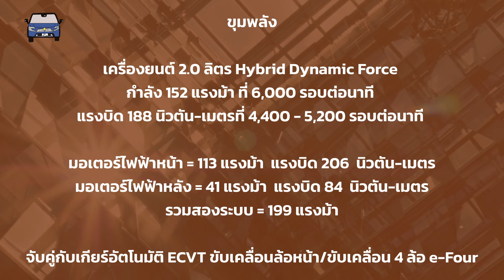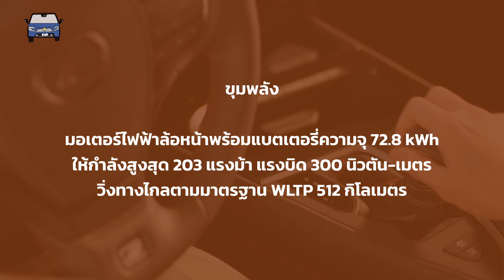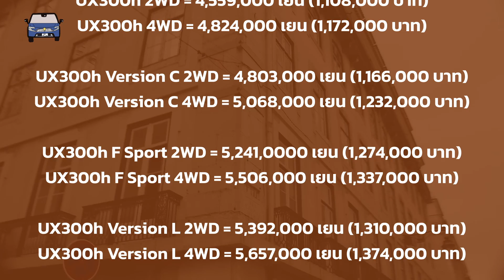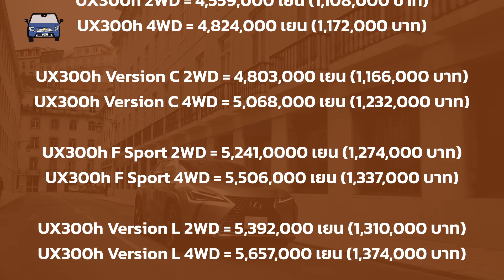เช็คจุดต่าง Lexus UX MY2024 ตัดเครื่องสันดาป อัพเครื่องไฮบริดใหม่และภายในอีกเล็กน้อย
ยังคงปรับอุปกรณ์เรื่อยๆแบบไร้เงาไมเนอร์เชนจ์สำหรับ Lexus UX คราวนี้ไม่เน้นปรับหน้าใหม่ แต่ใส่มาตรวัดแบบจอใหญ่ตามยุคสมัย รวมถึงอัพเกรดการขับขี่ใหม่ตั้งแต่เครื่องยนต์ งานวิศวกรรมให้ดีขึ้นกว่าเดิม พร้อมวางขายแล้ววันนี้ (ส่วน EV เตรียมบุกญี่ปุ่นในปี 2024)